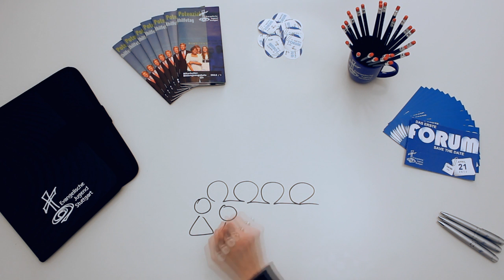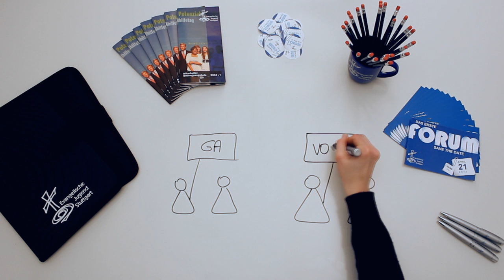FORUM 2012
Der Film zum Forum 2012. Er erklärt Euch, was das Forum ist und was auf dem Forum passiert.